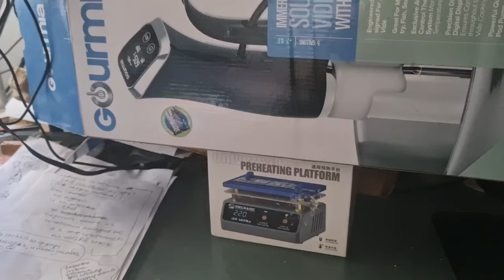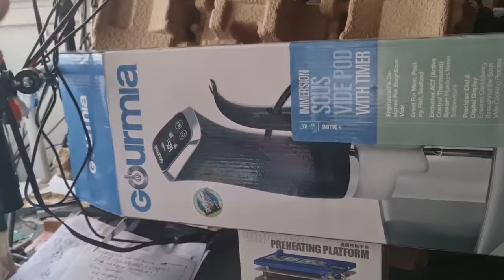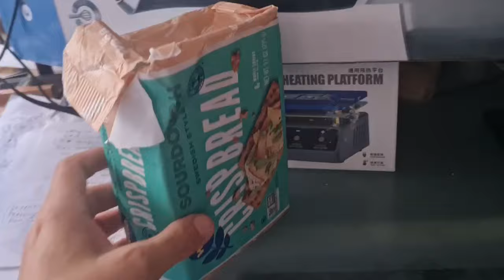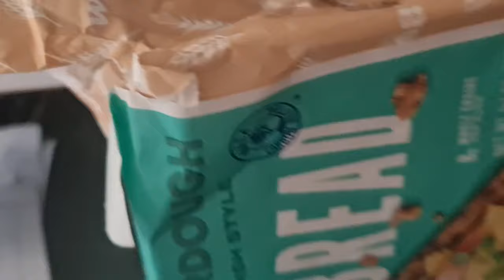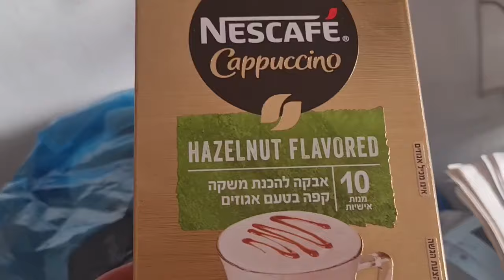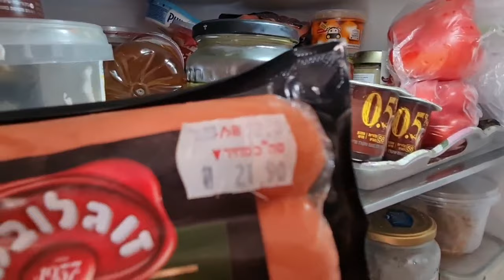Про подорожания в Израиле